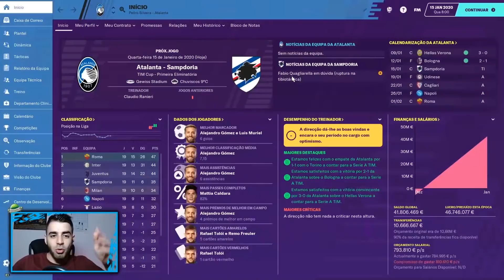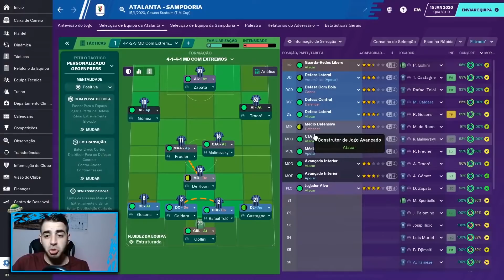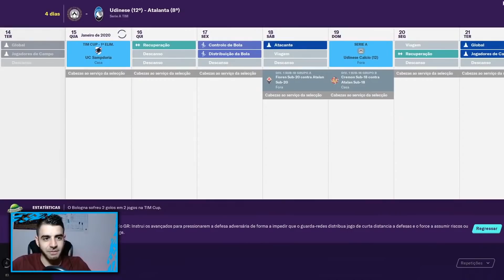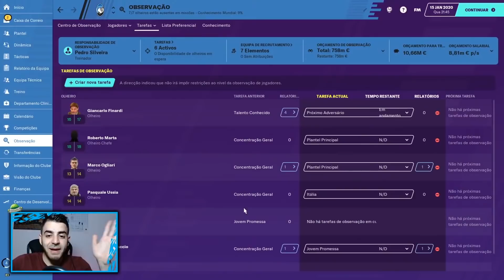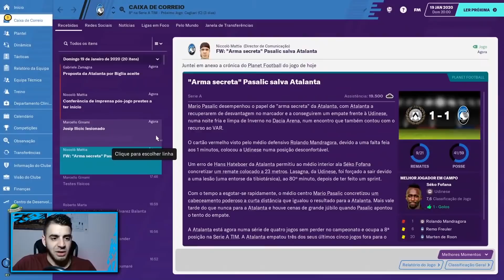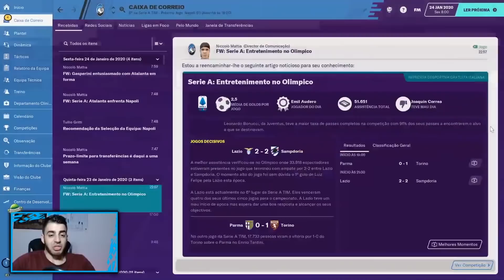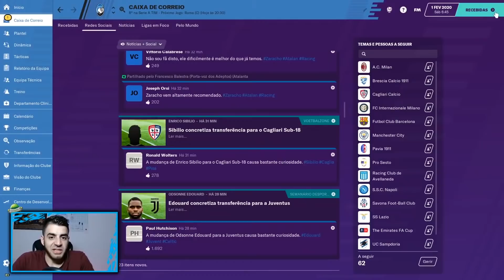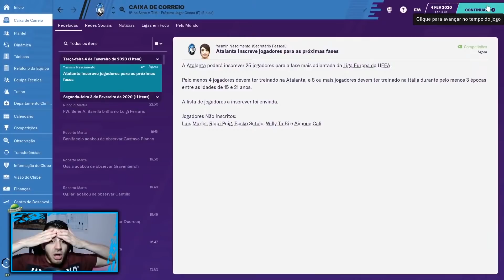Promessa do BARÇA chegou na JANELA DE TRANSFERÊNCIAS! | Carreira Atalanta | Football Manager 2020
Janela de transferências rolando e uma promessa do Barcelona chegou na Atalanta! Football Manager 2020! Episódio 2 | FM 20.

🌐 Série de FootballManager2020 FM20 com a Atalanta